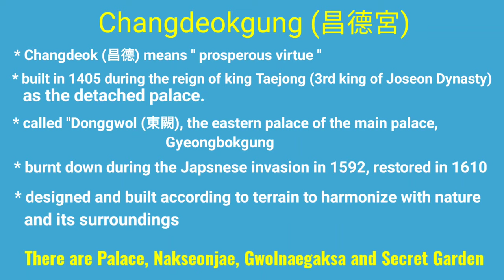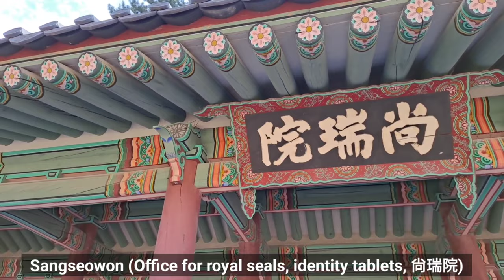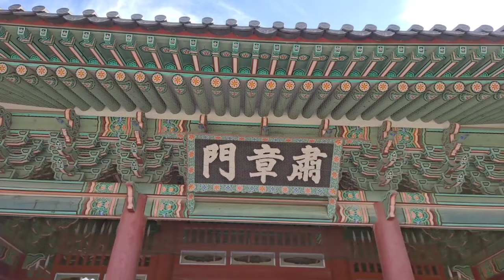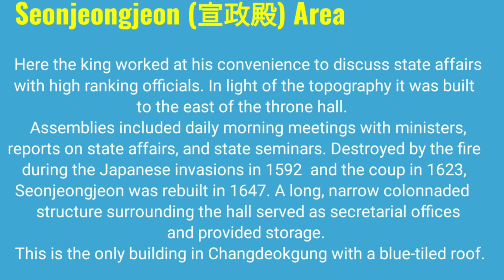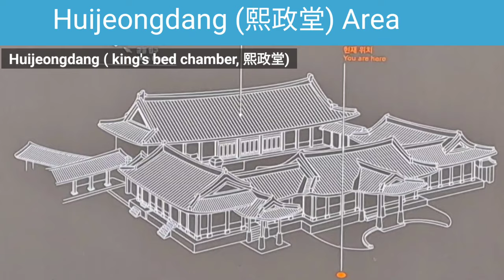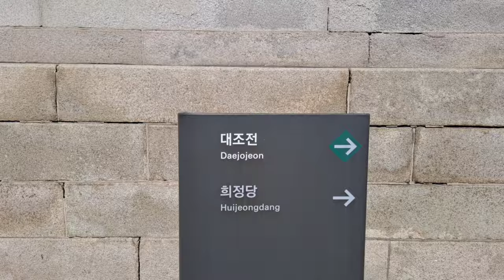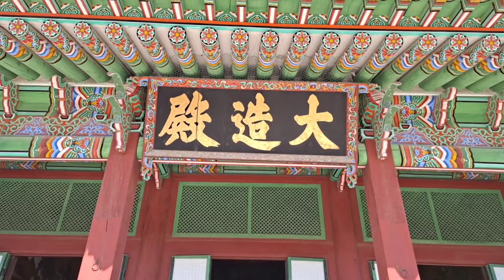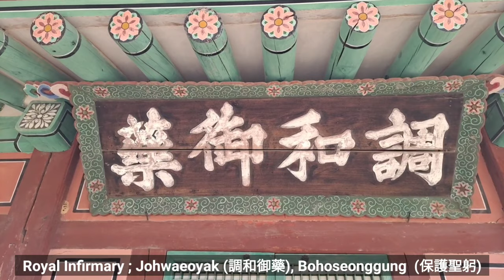Changdeokgung Palace 창덕궁, 昌德宮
Hi Everybody !
Changdeokgung is one of the five palaces in Seoul, built during  Joseon Dynasty (1392 ~ 1910).
It was Built In 1405 during the reign of King Taejong as the detached palace.
Changdeok literally means " Prosperous Virtue ".
Burnt down during the Japanese Invasion in 1592, restored in 1610 during the reigh of King Gwanghaegun.
Although it was built as  a detached palace, Changdeokgung was used as the main palace for 273 years
which is longer than Gyeongbokgung. Changdeokgung was designed and built according to terrain to harmonize with nature.